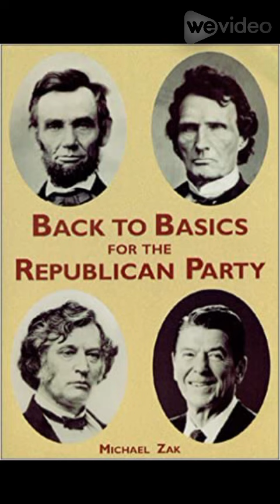Interior Secretary Manuel Lujan – "extremely capable, very fair"